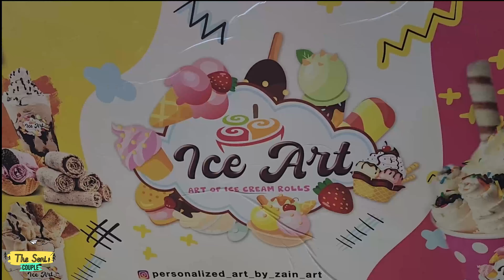Dubai Desert Safari | Best Experience for New Year 2023 | Dune Bashing, Belly Dancing, Fire Show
If you're looking for a unique and exciting way to celebrate the New Year, a desert safari in Dubai is the perfect activity. Not only will you get to experience the thrill of dune bashing in a 4x4 vehicle, but you'll also have the opportunity to try a variety of other activities, such as sandboarding, quad biking, and even belly dancing.

One of the highlights of a desert safari in Dubai is the opportunity to witness traditional performances, such as the fire show and the Tanura dance. The fire show, in particular, is a must-see, as skilled dancers twirl and spin flaming torches to the beat of Arabic music. The Tanura dance, on the other hand, is a more low-key performance, but no less mesmerizing, as the dancer gracefully glides across the stage in a flowing, multi-colored costume.

In addition to these cultural experiences, you'll also have the chance to visit a traditional Bedouin-style camp, where you can try your hand at activities such as henna tattoos and shisha smoking. And if you're feeling adventurous, you can even go camel riding or try your hand at sandboarding on the dunes.

Overall, a desert safari in Dubai is the perfect way to ring in the New Year and create unforgettable memories. So why wait? Start planning your adventure today and experience all that the desert has to offer!